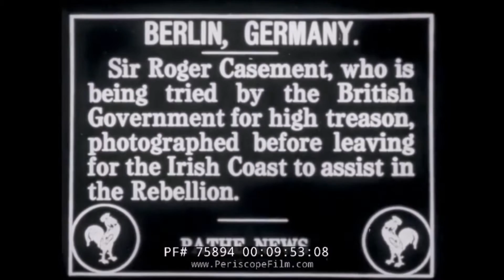Roger Casement in Berlin (1915)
The only known extant footage of Sir Roger Casement, including new shots found in Pathé News no. 45, released on June 3, 1916, in the United States. Cinematographer: Albert K. Dawson. Copied from Periscope Films.